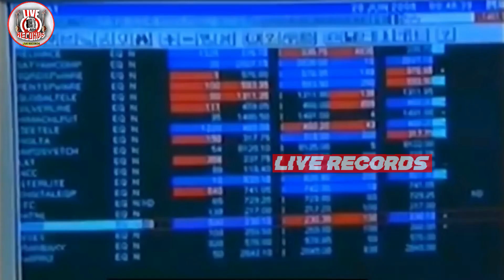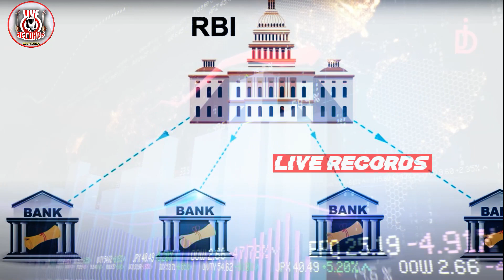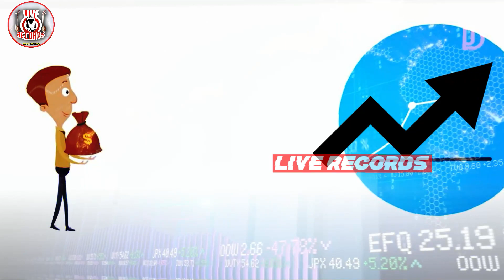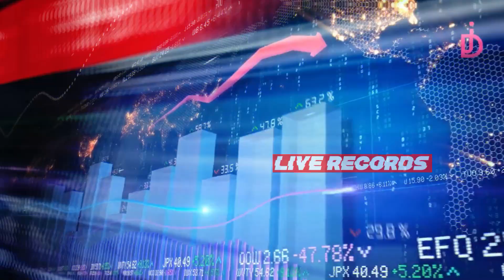Harshad Mehta ਦਾ 5000 ਕਰੋੜ ਦਾ ਘੋਟਾਲਾ | 1992 Biggest Scam of Stock Market INDIA | LIVE RECORDS